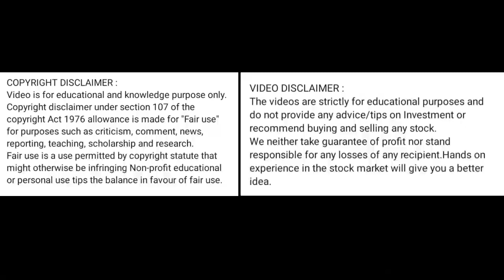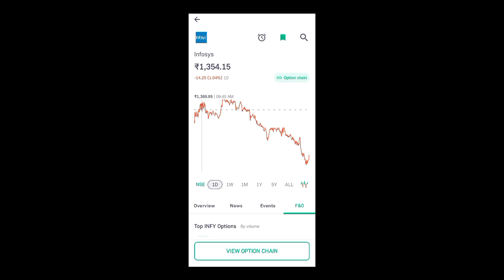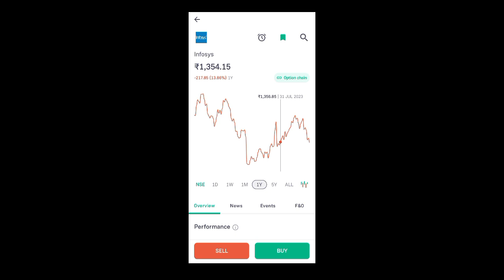infosys share latest news today l infosys share price today I infosys share news today